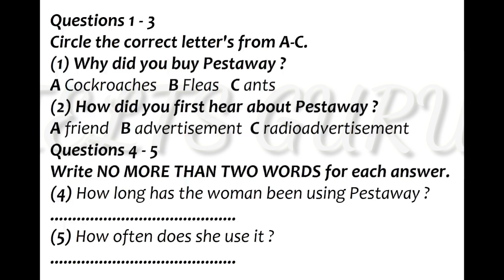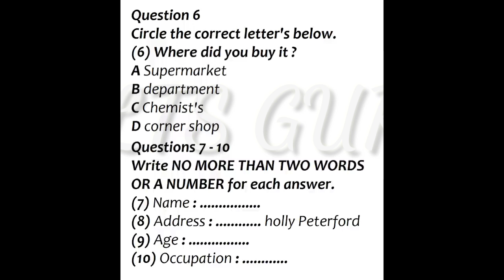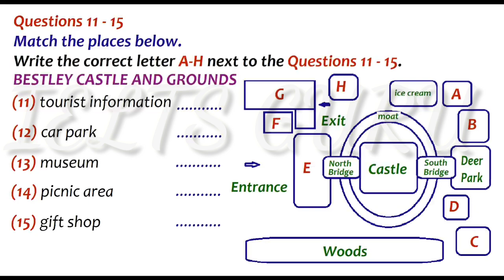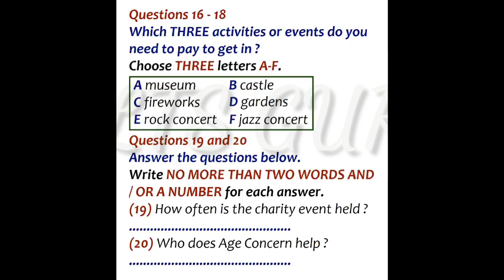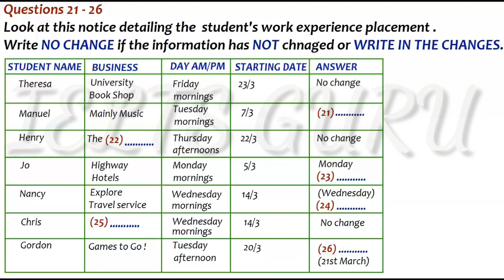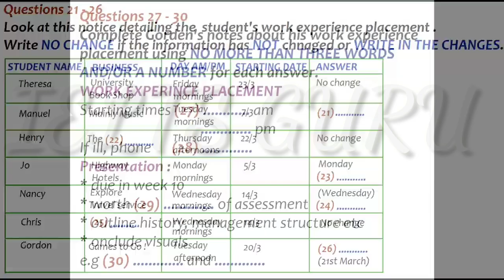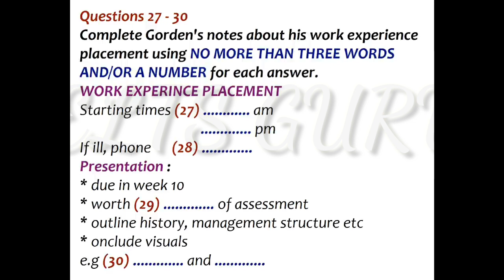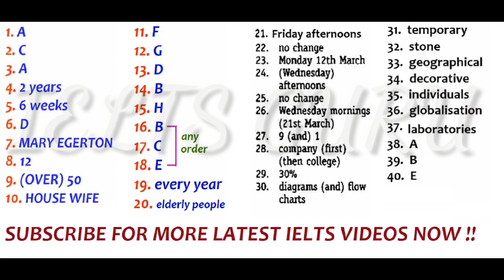ielts listening Test .....June 7, 2021